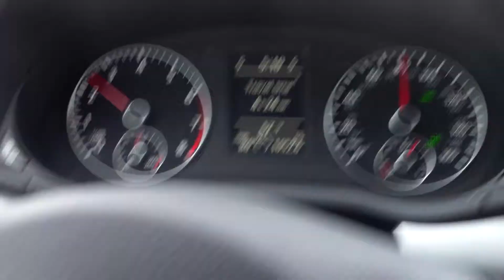2014 Passat Rental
great way to see the west!!